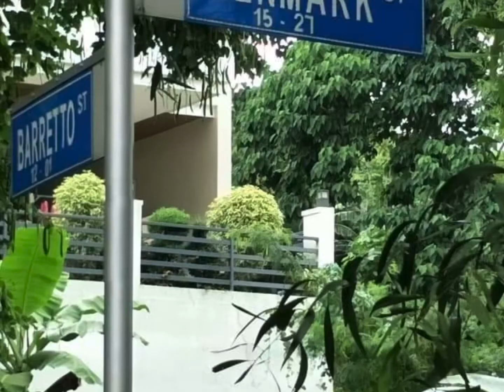❤️SINGLE HOUSE ALONG ORTIGAS EXTENSION BY V.V SOLIVEN RESERVE YOUR UNIT NOW‼️